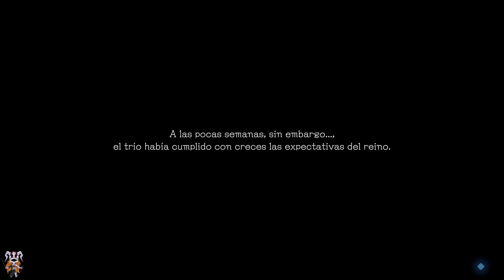Stranger of Paradise: Final Fantasy Origin - Primeros 50 minutos de gameplay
Os dejo con los primeros 50 minutos de gameplay de Stranger of Paradise: Final Fantasy Origin.